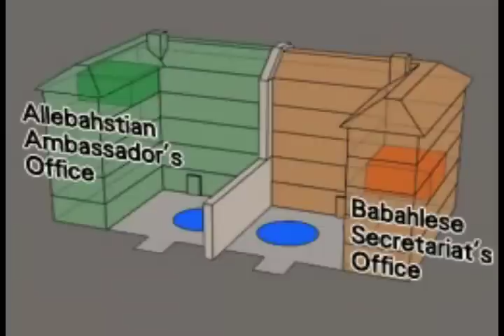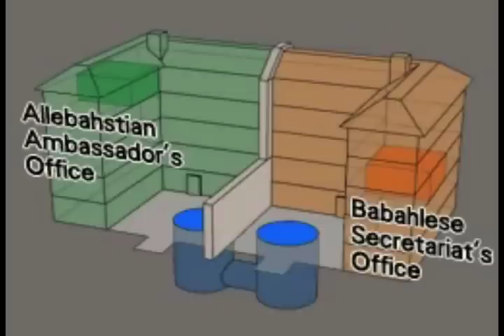Ace Attorney Investigations: Miles Edgeworth - Case 5: Part 30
This day is just full of surprises... can it get any worse than
this?Ace Attorney Investigations: Miles EdgeworthEpisode 5: Turnabout
AblazeAfter seven years, the Yatagarasu has struck again but why now
and what is it after? Miles Edgeworth along with his many allies unite
together to combat an international threat with not one, but two
murders to solve before the night is over. Everything that has happened
so far will come full circle in this final episode of Ace Attorney
Investigations.